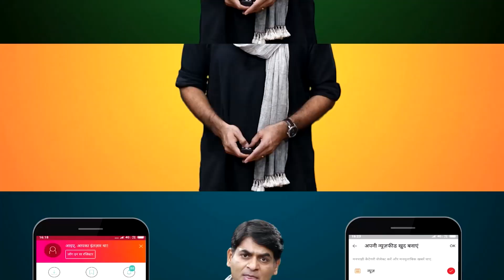Uttar Pradesh के Deoria ज़िले में Nude Video मंगा ब्लैकमेल किया, 25 हज़ार अलग मांग़े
In the Deoria district of Uttar Pradesh, a case of blackmailing a youth after asking for a nude video has come to light. The young man was asked for his nude video on the pretext of getting medical test done for a job in a foreign country. Now the young man is being threatened to send money otherwise his nude video would be made viral on social media. Watch the video to know the entire matter in detail.